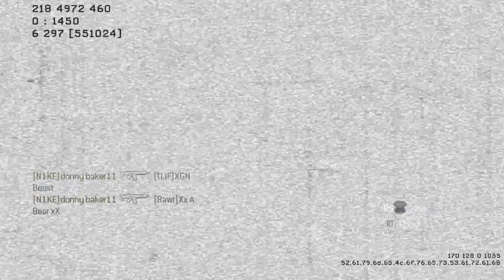Call Of Duty MW2 Preview On TerminalBy:FullClipKing923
Follow me @FullClipKing923.blogspot.com Also, follow me@daivd_dunitall on twitter.